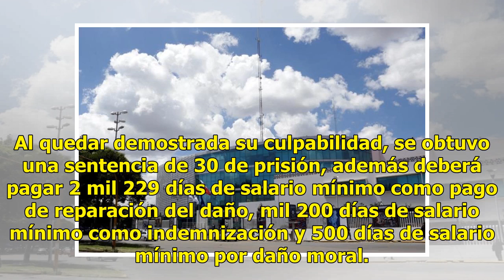Sentencian a 30 años de prisión a feminicida en Puebla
Rafael Ramírez Vega fue sentenciado a 30 años de prisión luego de determinarse su responsabilidad en el delito de feminicidio en agravio de su concubina. En abril de 2013, el cuerpo de Rosa María “N.” fue hallado en inmediaciones de la barranca que se ubica en la colonia Guadalupe Xonacatepec, de la...